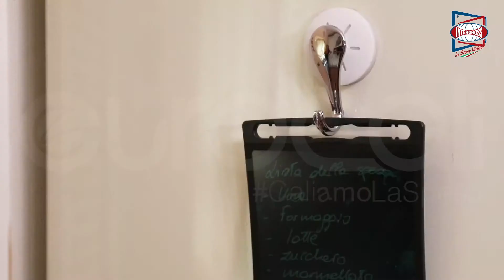PUSH & FIX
PER ACQUISTARE:
( 1 Pezzo con 2 ganci )
( 2 pezzi con 4 ganci )
( 5 pezzi con 10 ganci )

Intergross Push&Fix gancio appenditutto multiuso con innovativo sistema a ventosa. Con la sua forte presa a lunga durata è adatto ad ogni tipo di situazione e superficie, che essa sia liscia, ruvida o bombata. Questo gancio grazie alla sua composizione è resistente al caldo, al freddo e all'umidità. Si fissa con una semplice pressione ed è facile da rimuovere, per essere sempre pronto ad ogni esigenza. Si presta ad essere utilizzato in tutta la casa e in giardino.

Sostiene fino ad un massimo di 5Kg.

Nella confezione troverai 2 ganci.

VUOI CALARE LA SPESA?

COSA NE PENSANO I CLIENTI?